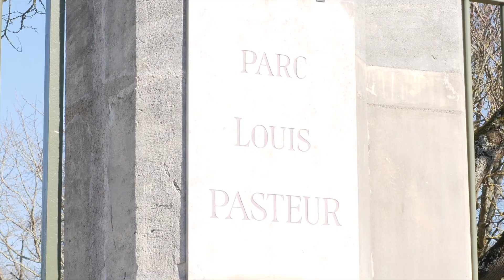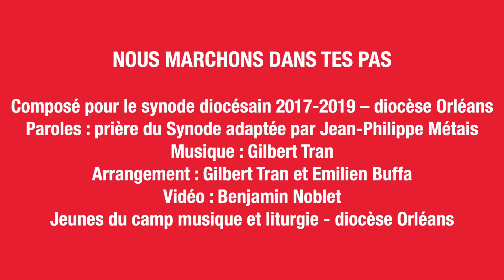Chant du synode : Nous marchons dans tes pas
NOUS MARCHONS DANS TES PAS

Paroles : prière du synode adaptée par Jean-Philippe Métais
Arrangements musicaux : Gilbert Tran et Émilien Buffa
Interprétation : Jeunes du camp musique et liturgie
Chant composé pour le synode diocésain
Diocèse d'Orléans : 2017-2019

Sortie du CD juin 2019